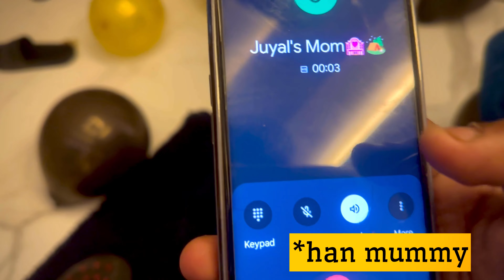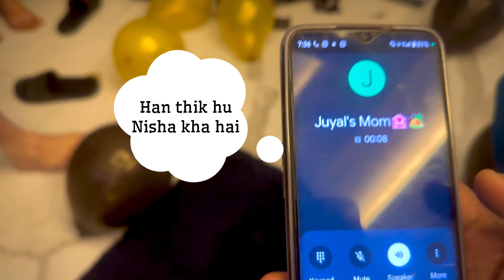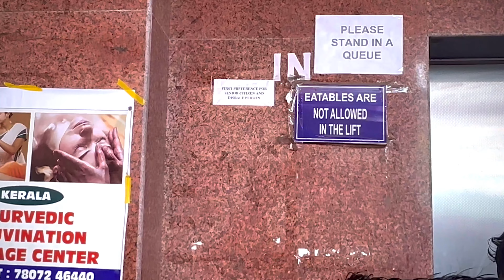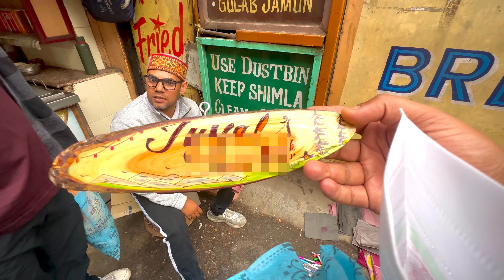Trip to Shimla 🏔️ | Part-2 | Above Knee Amputee Vlog 🦿| This_abled Vlogs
Exploring Shimla as an Amputee: Adventure, Challenges, and Fun!……….// Vlog #15.1 Day #2

Join me and my family on an unforgettable trip to Shimla, where I take you through the beautiful hills and bustling markets as an amputee. In this vlog, I'll share my experiences navigating the terrain, the challenges of exploring a new city with a prosthetic leg, and how I overcame them. From preparing for the journey to enjoying the scenic views and local culture, I aim to show you that no challenge is too big when you have determination and a love for adventure.

Whether you're looking for travel tips as an amputee, inspiration to explore despite physical limitations, or just want to experience Shimla from a different perspective, this vlog is for you!

If you like this video do support me….